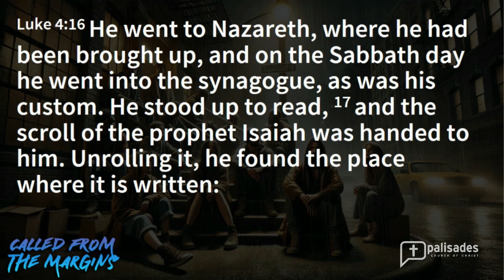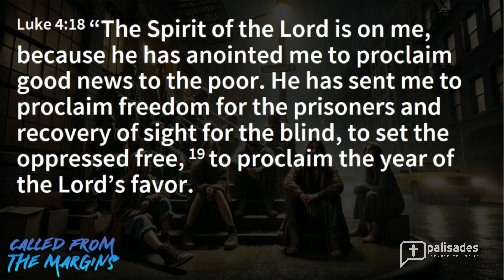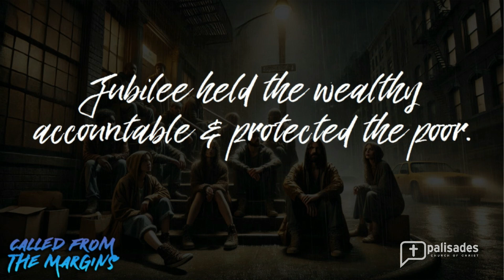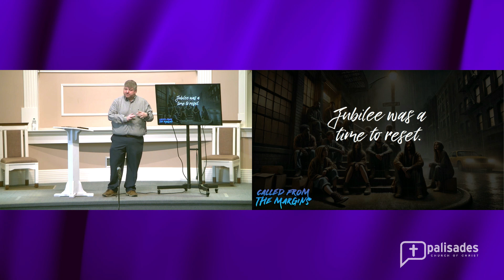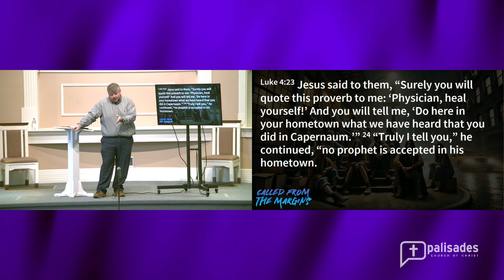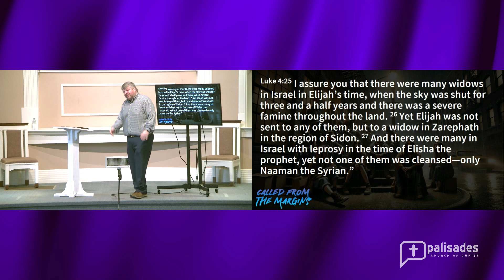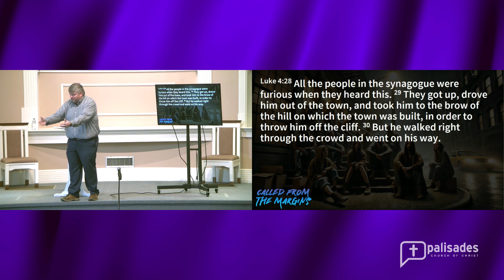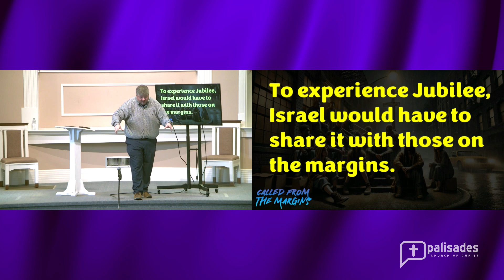Called From The Margins: Why Jesus Jubilee Is Good News For You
Starting a new series. Focusing on Jesus Jubilee from the Book of Luke.